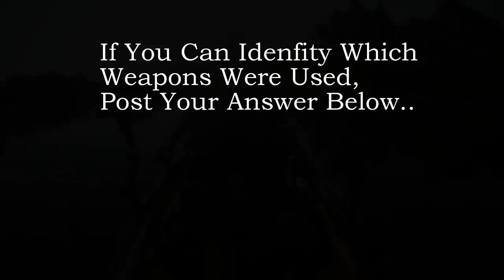Shots Fired At The Lake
It was a peaceful morning on the lake when suddenly shots were fired less than 100 yards away. For the military or ex military guys, if you can identify the weapons you are hearing, then please post what they are below. M16??

This would be something to add to a fishing bloopers video